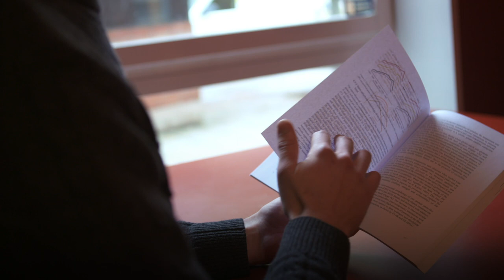Erik's journey to a Double Degree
Erik is a KTH student who studied two years at CentraleSupélec in Paris as an exhange student, resulting in a double degree. By extending your studies by one or more terms at KTH you get a unique opportunity to pursue a double degree with one of our 25 partner universities. You can read more about our double degrees